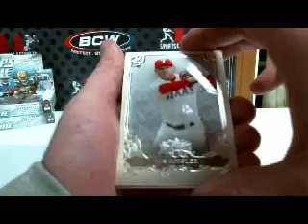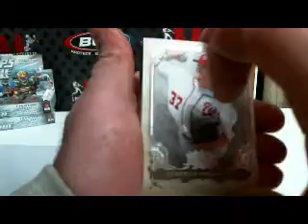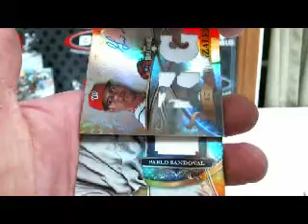pastime's 2013 Topps Triple Threads Baseball Boxes #6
Thanks again pastime!!!